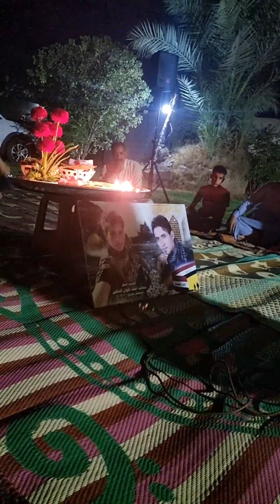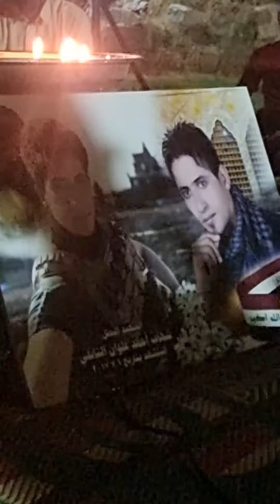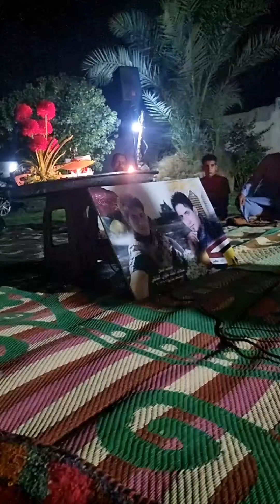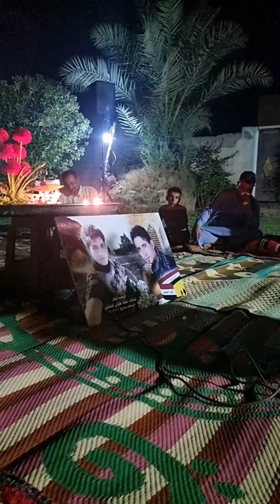الرادود علي الزبيدي نعي